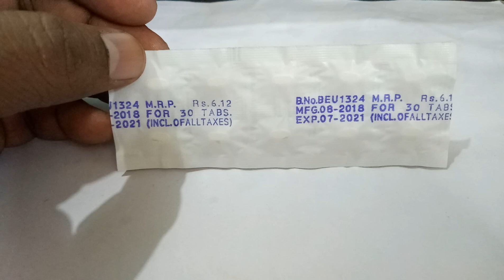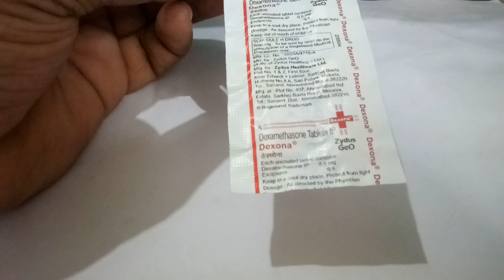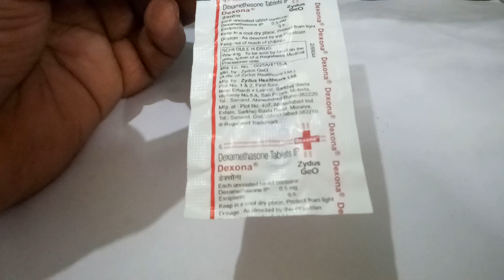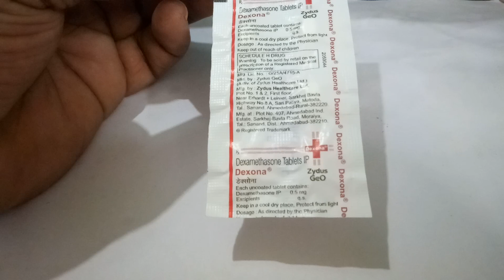What is the use of Dexona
What is the use of Dexona  Dexamethasone is used to treat conditions such as arthritis, blood/hormone/immune system disorders, allergic reactions, certain skin and eye conditions, breathing problems, certain bowel disorders, and certain cancers. It is also used as a test for an adrenal gland disorder